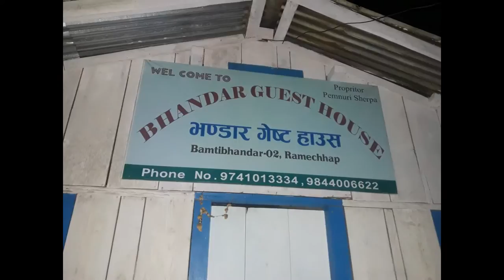Okhaldhunga-Solukhumbu-Ramechhap tour with brother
Mobile Photo